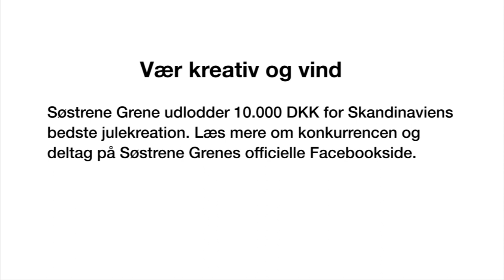DIY: Christmas branch with ornaments by Søstrene Grene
Anna has created a Christmas decoration for the wall and in this video, you can see exactly how. Use ribbon, a branch and several pieces of Christmas ornaments to decorate your wall with a beautiful DIY Christmas branch. This craft is super easy to make, so both children and adults can participate in the family activity.

All products in the video are available at Søstrene Grene.

Remember to press the “thumbs up” button and tell all your friends about this simple, but chic and creative way of creating Christmas decorations for the holidays.

On our YouTube channel, you can find creative inspiration and tutorials on DIY projects, styling, painting and even cooking. All our videos aspire to encourage playfulness and creativity for all ages, kids and adults alike.

Best Regards
SØSTRENE GRENE

Video timeline:
Materials: 0:01
Final product: 0:49

If you liked this video, remember to check out our DIY videos on how to create DIY advent calendar